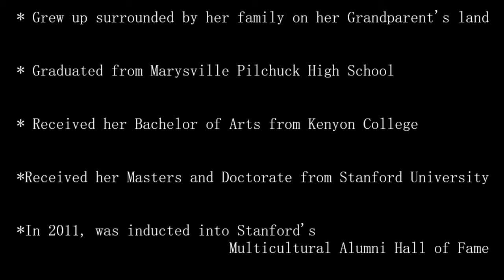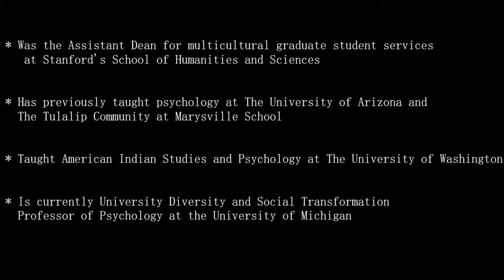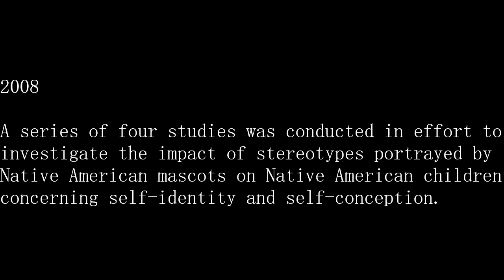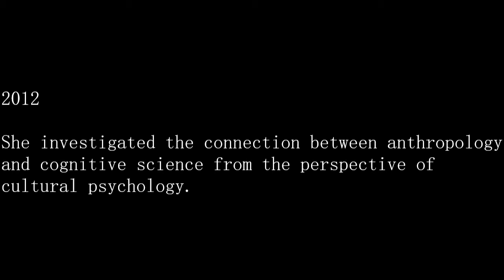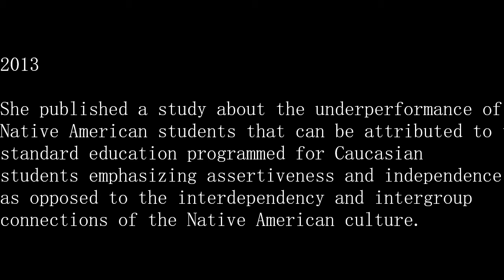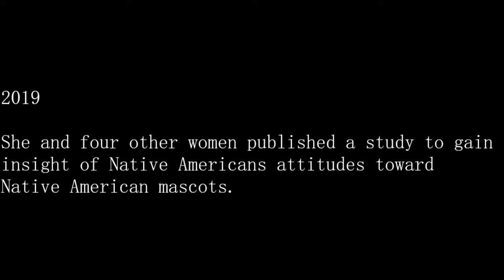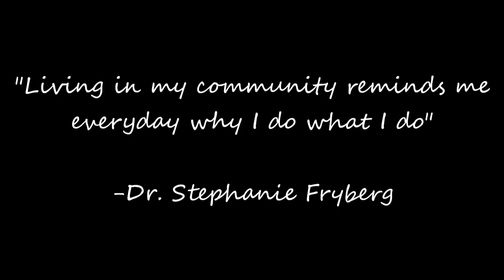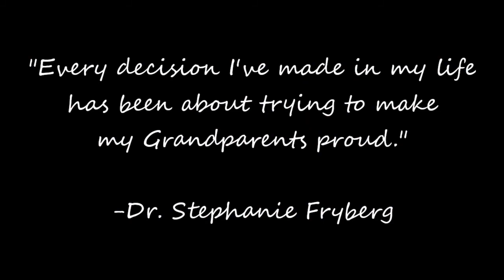Dr Stephanie Fryberg